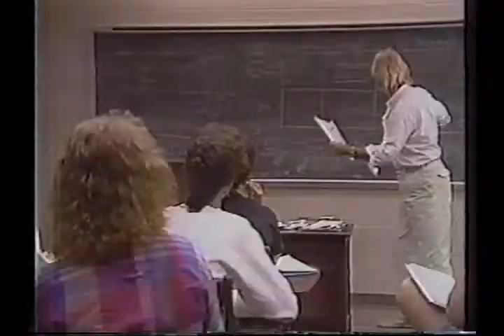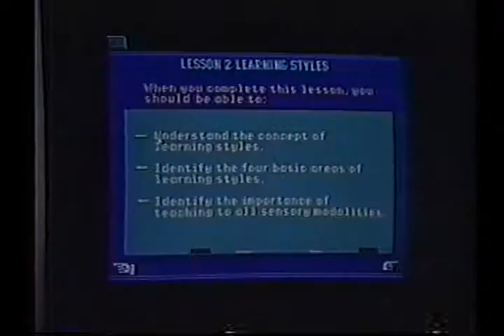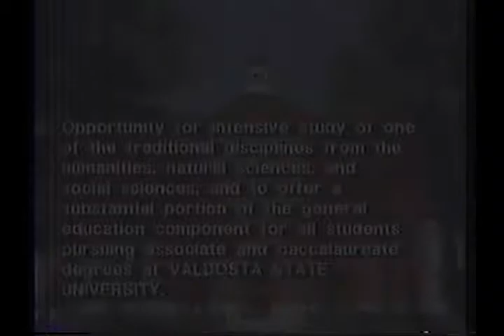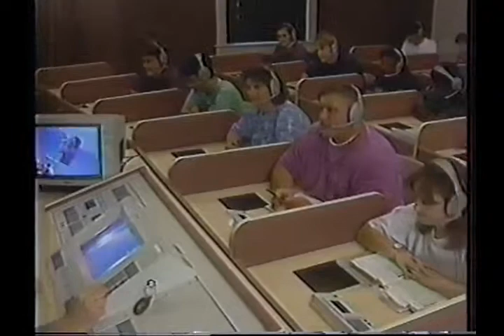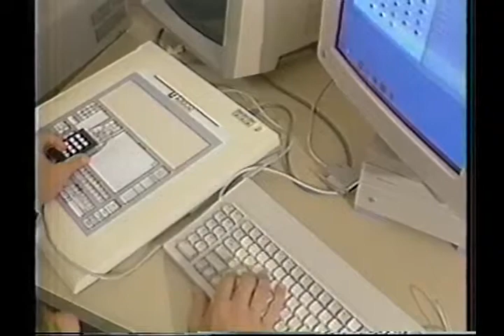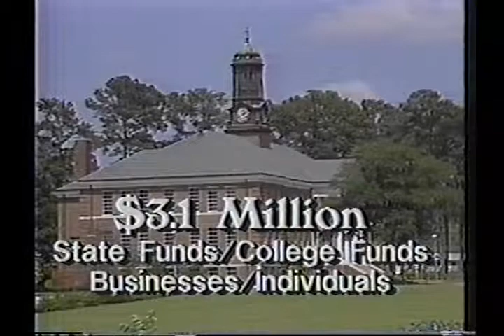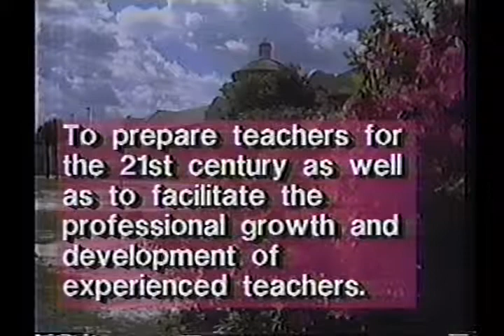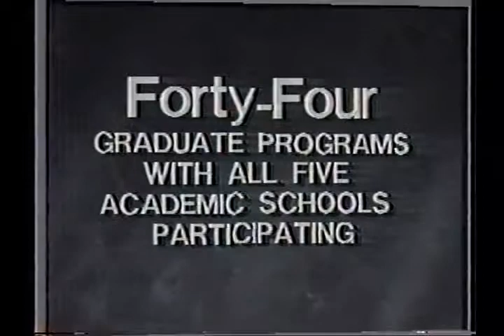Celebrate Valdosta State University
Valdosta transitions from a college to a University. Hosted by President Hugh C. Bailey. Overview of changes related to the university transition in 1993, with footage from around campus and departmental featurettes. Produced by VSC-TV 12 and by TELEVISION STUDENTS AT VSC, 6/30/1993. Digitized from VHS tape by Valdosta State University Archives and Special Collections, 2016.